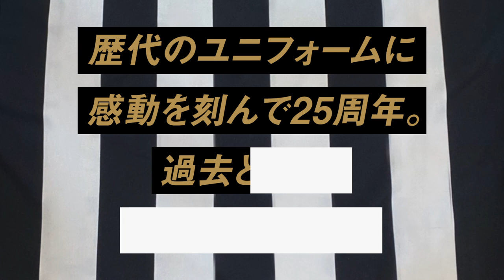ヴィッセル神戸25周年記念 SPECIALINTERVIEW｜ASICS FOOTBALL｜アシックス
歴代のユニフォームに感動を刻んで25周年。
ヴィッセル神戸OBの永島昭浩氏と現役選手の小川 慶治朗選手のスペシャルインタビュー！

【ヴィッセル神戸25周年記念ユニフォーム特設サイト】

【ヴィッセル神戸25周年記念、フォロー＆RTキャンペーンサイト】